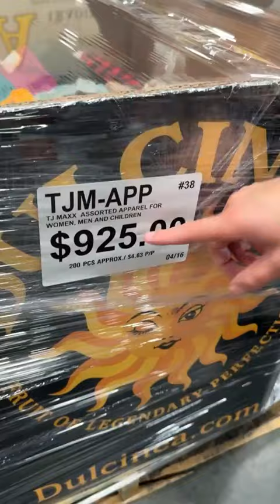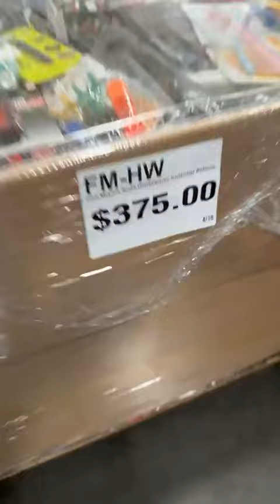MBA EN VIVO ABRIL 22 2024: MBA PREMIUM SHOES 👟 ROPA DE TJ MAXX 👚👕👖PALLETS ECONÓMICOS DE CHÁCHARA 😍